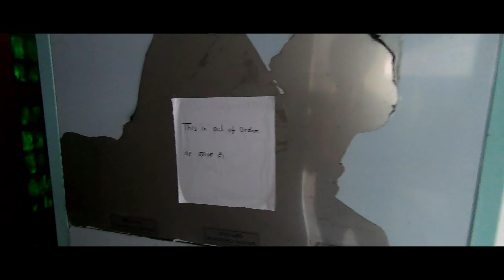Trailer | Kundan Devi Girls Hostel, Mahila Mahavidyalaya, Banaras Hindu University | Student L Vlogs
an educational vlogging channel